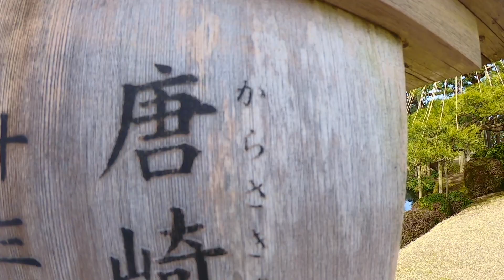6 YẾU TỐ LÀM NÊN VƯỜN NHẬT BẢN| Khu vườn đẹp nhất - Kenrokuen